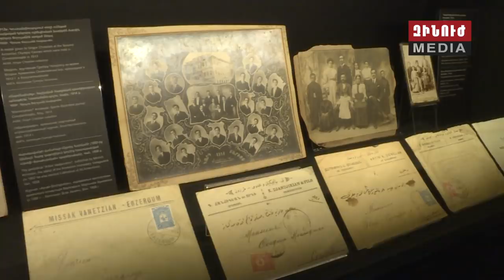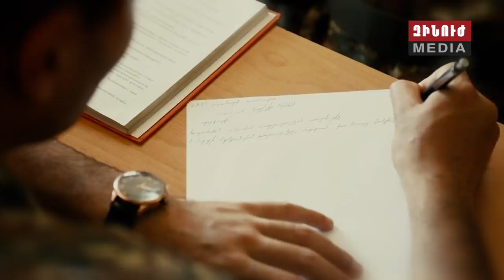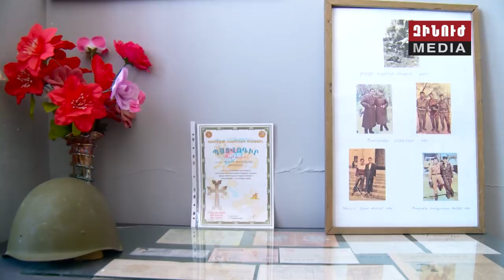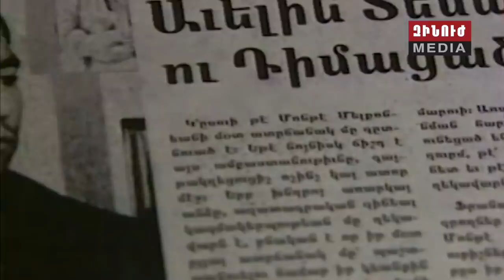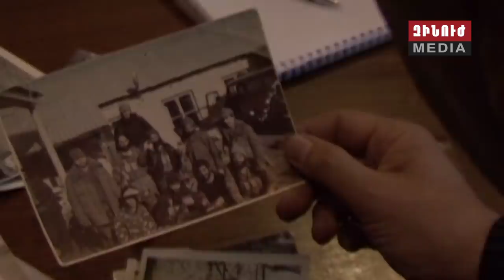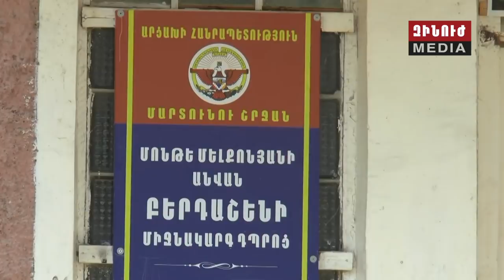Զինուժ / Zinuj / Зинуж 15.06.19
Միջազգային ռազմական համագործակցության հեռանկարները: Երեւանում կայացել է ԱՊՀ երկրների պաշտպանության նախարարների խորհրդին առընթեր կոմիտեի նիստը:

Հայրենի եզերքի պահապանները: Մարտական տրամադրությամբ ու պատրաստությամբ Շաղաթ գյուղում սահմանապահի կարգավիճակում բոլորն են: Հատուկ ռեպորտաժ Հանրապետության հարավային ուղղությունից:

Գնահատականը գերազանց. Ցուցադրական մարտավարական զորավարժությունն ընթացել է թիրախների դիպուկ խոցումով և գործողությունների ճշգրիտ կատարմամբ:

Եվ «Ես Եմ»: Զինուժը շարունակում է ներկայացնել հայկական բանակի շնորհալի ու տաղանդավոր զինվորներին: